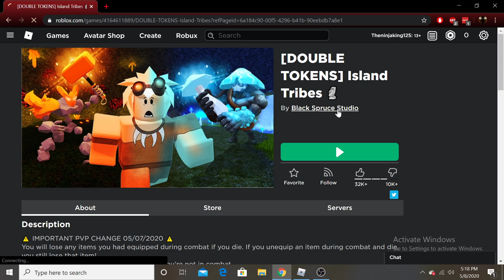oooah Teteke - Roblox | Island Tribes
Im a caveman now.